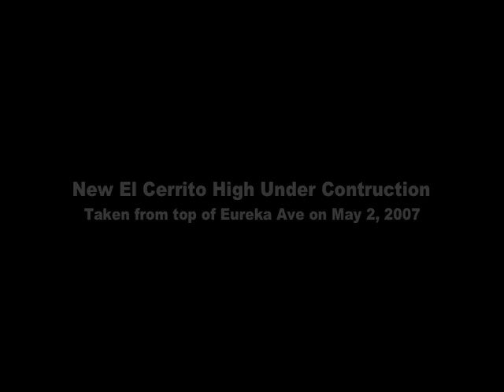El Cerrito High School 94530 Part 2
El Cerrito High School construction progress